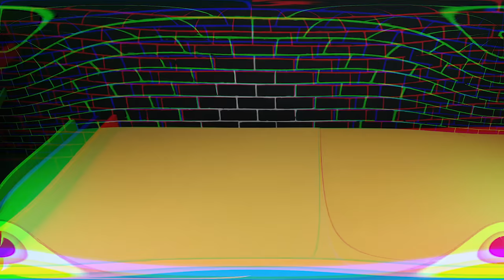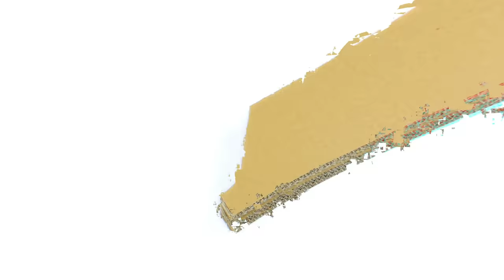How to build your own Pool table 🎱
How to make Snooker table from Cardboard

Easily make Cue sports table at home using cardboard and MDF sheet. We used ping pong balls and made a mini pool table at home. This small pool table is great fun!

Pool Snooker Billiards DIY Cardboard DIYocean This video is made by our lovely creator Mr.Pratik.